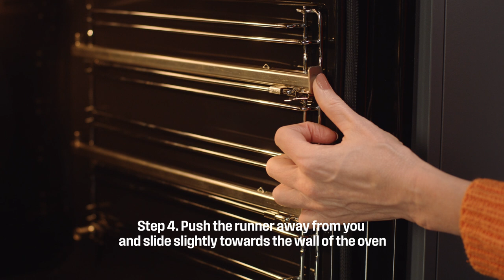Westinghouse ovens | How to install telescopic runners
Learn how to install the telescopic runners of your Westinghouse oven in this video.